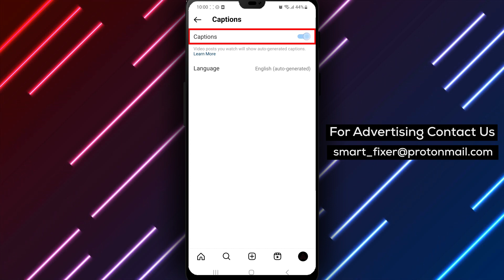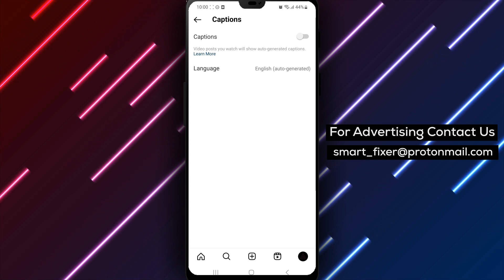How To Turn Off Auto Generated Captions On Reels and Videos In Instagram - Full Guide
Want to turn off auto-generated captions on reels and videos in Instagram? Follow these simple steps:
1. Open Instagram.
2. Tap on your profile picture icon from the options below.
3. Tap on the three stacked lines to open a menu.
4. Tap on "Settings and Privacy". It is usually the first option.
5. Scroll down to "Your Account and Media".
6. Tap on "Accessibility".
7. Tap on "Captions".
8. If "Captions" was turned on, tap on it to turn it off.

By following these steps, you can easily turn off auto-generated captions on reels and videos in Instagram and customize your viewing experience.